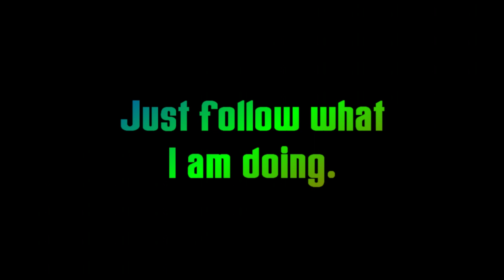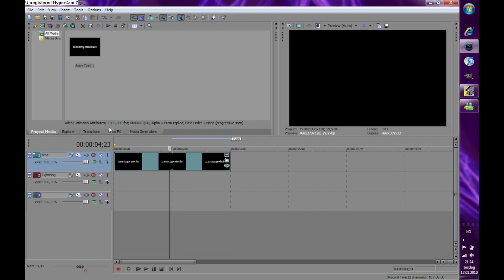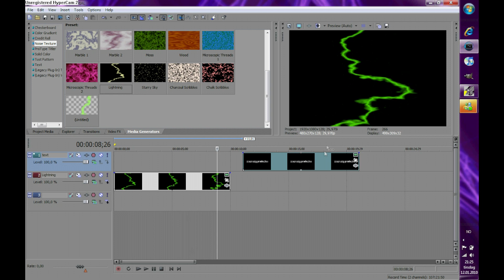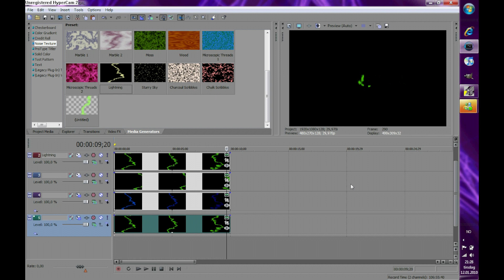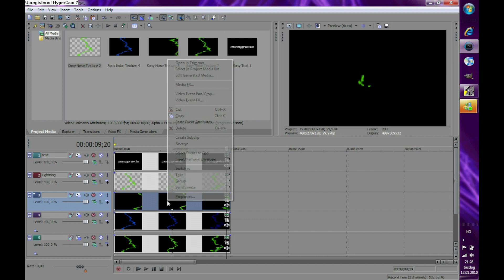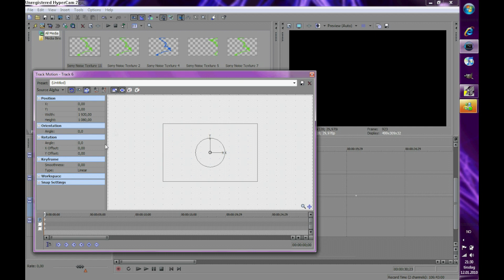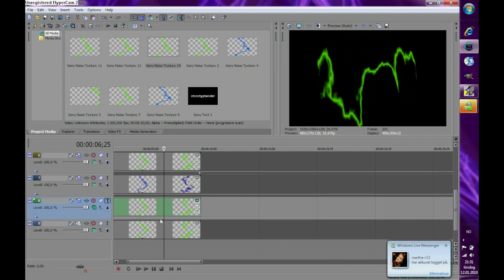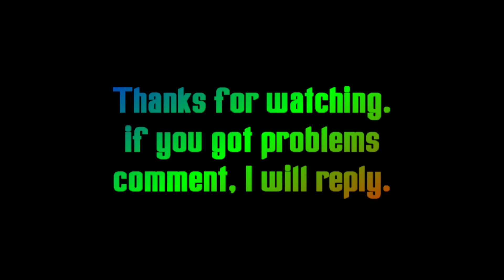sony vegas pro 9 intro - lightning text effect tutorial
you can always customize it as you want to.
Thanks for al the views, ratings and good comments:)